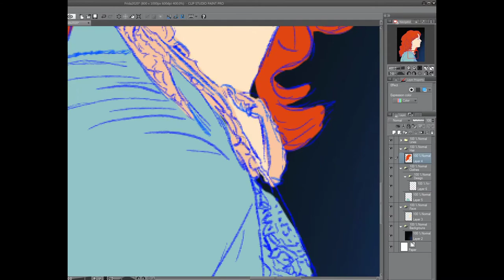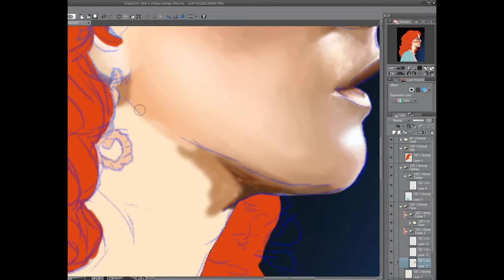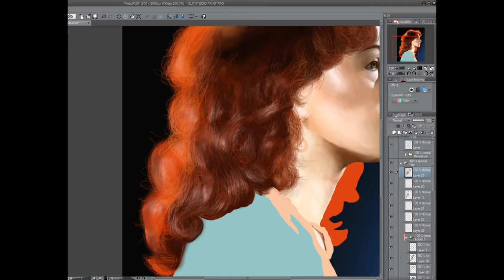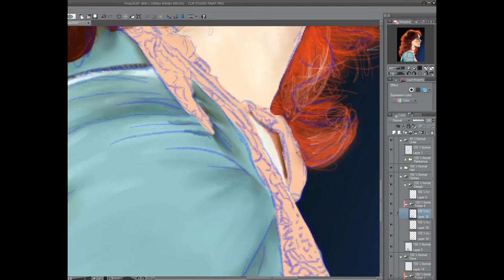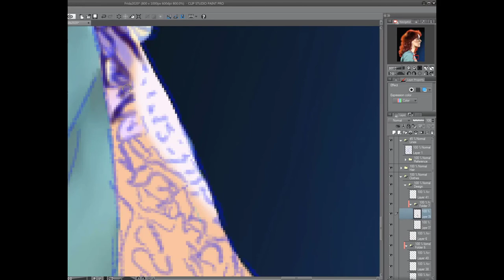Anni-Frid Lyngstad Speedpaint (2020)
Speedpaint of Anni-Frid Lyngstad.  Music by ABBA.